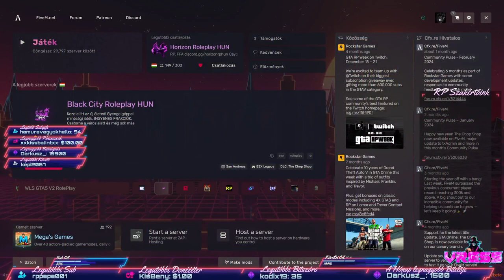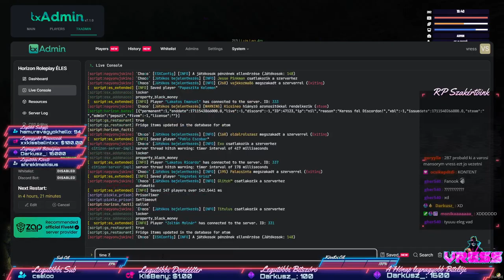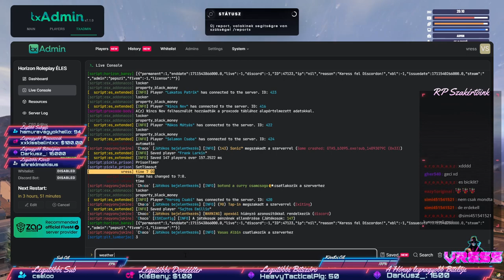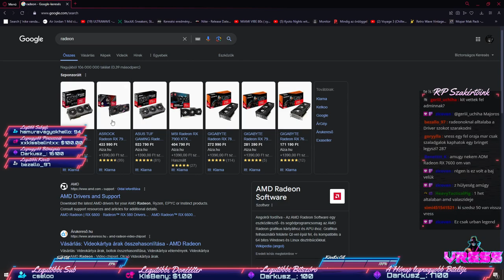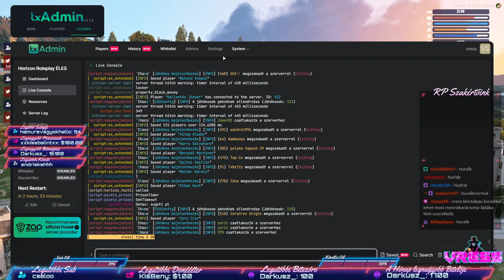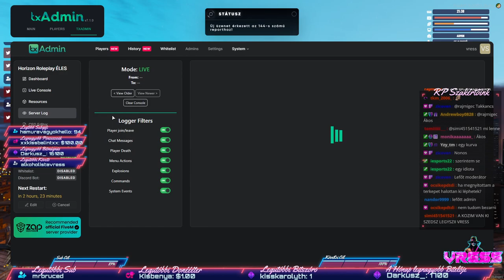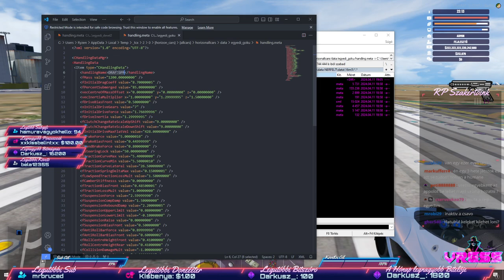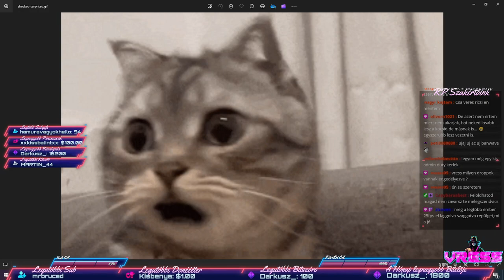VRess VOD 2024.04.11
Ha tetszik amit itt művelek, egy likeot ha rádobsz azt nagyon-nagyon megköszönöm, és egy csésze kávéval várlak Twitchen is!